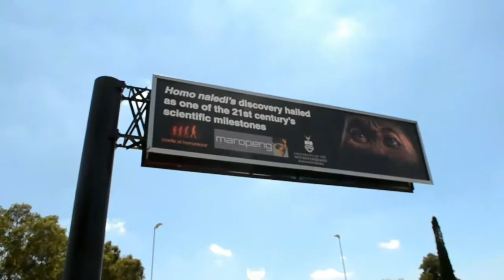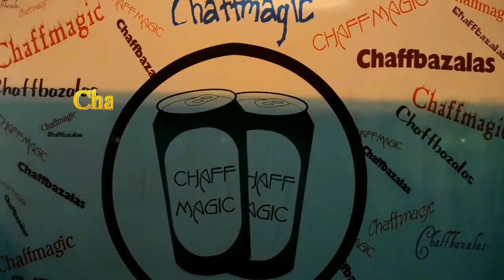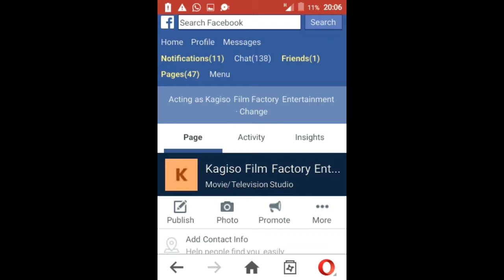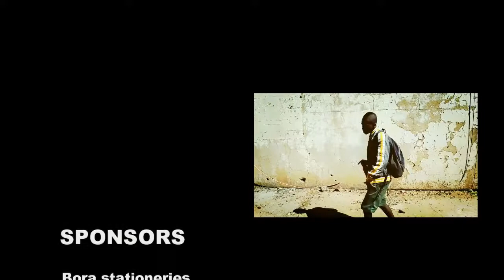Kagiso Film Factory Entertainment Documentary (Pilot)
This is a video where I am my true self, "Pamela Tsholofelo Legote". I talk about being founder of Kagiso Film Factory Entertainment!

This is Pamzin8a TV, so expect " behind the scenes" visuals.  Open your heart and mind, get into my world! Be a part of my journey!!!